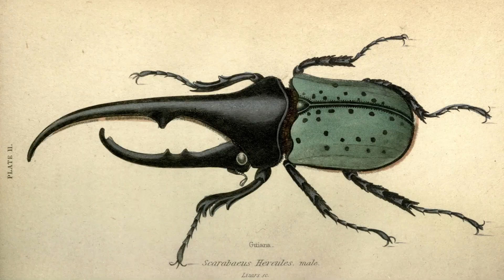Wo die Hunde bellen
Aufgenommen am 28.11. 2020 im k-klangstudio Hamburg
Text und Musik Eckart Breitschuh
Ton Ritchy Fondermann

GIBBON sind
Eckart Breitschuh - Gesang
Kitty Monki - Bass
Thomas Nutt - Gitarre
Michael Schreiber - Schlagzeug